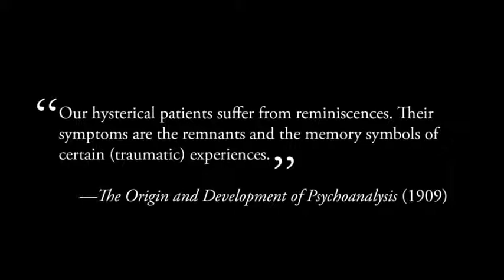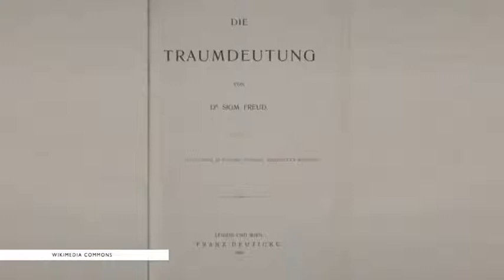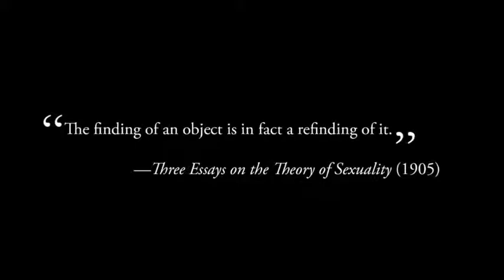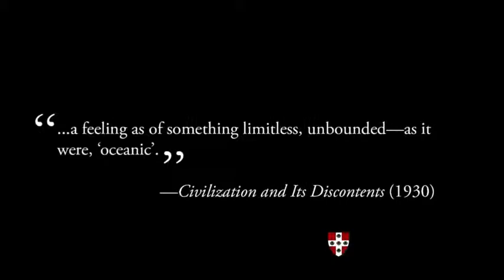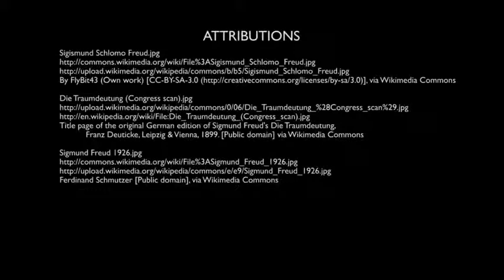Intensity and the Ordinary Sex, Death, Aggression and Guilt, part 2 of 4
Recommended Reading